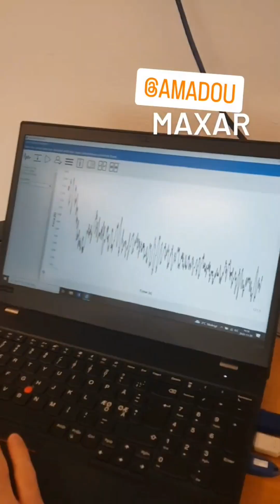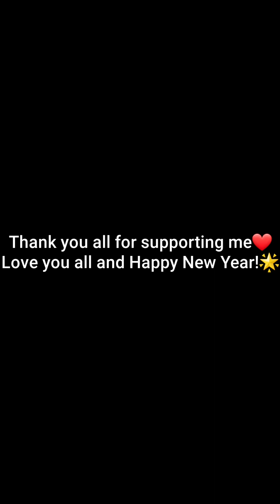2022 - Thank you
Annual recap of my year 2022. My 12th year Parkour/freerunning anniversary.